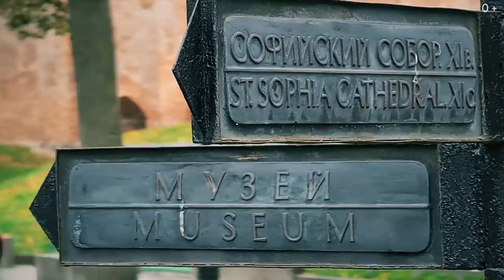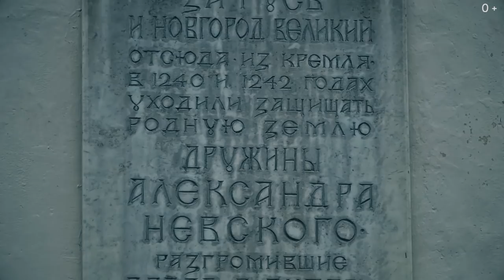Великий Новгород глазами москвича. Как выглядит город с высоты птичьего полета?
Всем привет! Сегодня открою для вас Великий Новгород глазами москвича. Также, вы увидите невероятную красоту города с высоты птичьего полета.

Я продолжаю свое большое путешествие в Карелию. И следующий город в моем маршруте — Великий Новгород.

Великий Новгород меня очень порадовал. Там действительно есть, на что посмотреть и чем заняться. Город перенесет вас во времена Древней Руси. Вы побываете в одном из старейших храмов России, почувствуете себя ремесленником, создавая музыкальные инструменты или одежду тех времен. А если вы захотите еще глубже окунуться в атмосферу древнего города — вам на помощь придут квесты.

Я однозначно советую вам посетить этот город, сделать крутые фото на память и познакомиться с нашей историей.

00:00 Начало
00:29 История Великого Новгорода
02:30 Софийский собор
04:12 Что стоит посетить в Великом Новгороде?
05:04 Пару слов о гостинице, в которой я остановился
08:42 Квесты Великого Новгорода